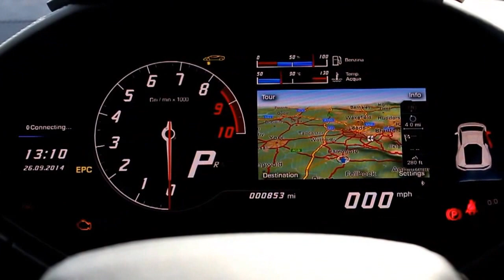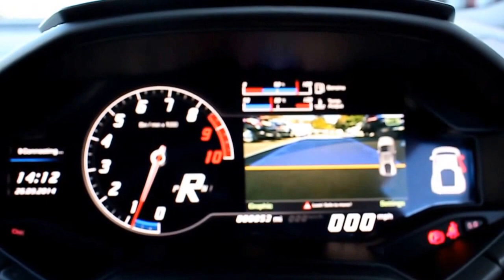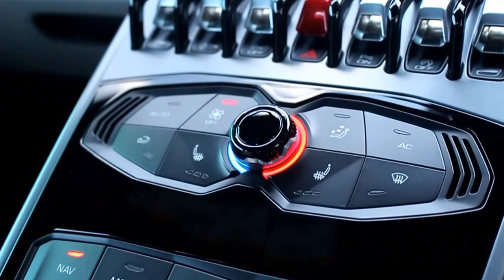2014 Lamborghini Huracan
An in depth look at the new Lamborghini Huracan.